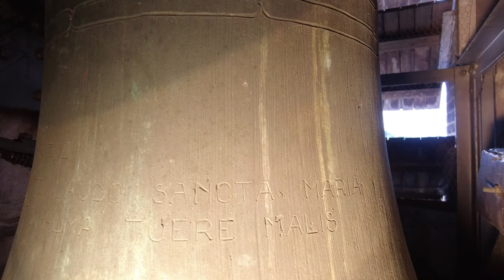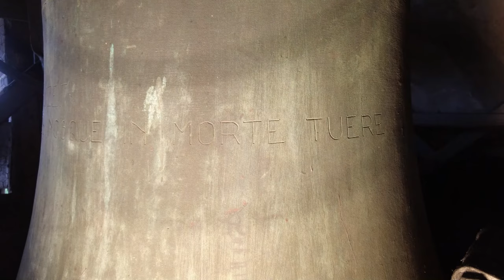Leusden, kerkklokken Sint Jozefkerk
273) De kerkklokken van de Sint Jozefkerk te Leusden!
Maandag 26 juli 2021, 11:00 uur

0:00 Dronebeelden + uurslag
0:59 Kerkklok 3 - luiden 1:06
4:03 Kerkklok 2 - luiden 4:19
7:10 Kerkklok 1 - luiden 7:26
10:55 Volgelui

De Sint Jozefparochie te Leusden is opgericht in 1855 -toen nog Hamersveld- door aartsbisschop Zwijsen  van Utrecht. De geschiedenis van deze parochie gaat echter minstens terug tot in de elfde eeuw, toen in het huidige Oud-Leusden reeds een kerk stond die als parochiekerk van Leusden, Hamersveld, Amersfoort, Hoevelaken, Hohorst en Bavoort fungeerde. Deze Sint Antoniuskerk was verbonden met het benedictijnenklooster dat in 1006 door bisschop Ansfridus was gesticht en stond op de plaats waar momenteel het landgoed De Hohorst is gelegen. In de zestiende eeuw vond in West-Europa, waaronder Nederland, de reformatie plaats. De Sint Antoniuskerk werd in 1580 door reformatoren geplunderd en even later overgenomen. Het grootste deel van de bevolking van Leusbroek, het huidige Leusden-Zuid, ging over naar het protestantisme, terwijl Hamersveld overwegend katholiek bleef. Omdat het sinds 1581 in het gebied van de Unie van Utrecht verboden was de katholieke godsdienst uit te oefenen, werd de eredienst lange tijd gevierd in boerenachterhuizen, onder andere in de boerderij De Rossenberg. In 1716 werd er in Hamersveld weer een katholieke kerk gebouwd.

Het huidige kerkgebouw werd gebouwd onder pastoor Otten. Het was ontworpen door architect C. Kramm en werd door aartspriester (vergelijkbaar met wat nu deken heet) Vermeulen geconsacreerd op 8 juni 1841. In 1981 is de opstelling in de kerk een kwartslag gedraaid en werd het parochiecentrum De Kom in gebruik genomen ter vervanging van de afgebrande Johanneshoeve.

Toen de pastoor van de parochie te Achterveld in 1979 met emeritaat ging, kwam er een gezamenlijk pastoraal team voor de beide Sint Jozefparochies te Achterveld en Leusden. Dit team bestond uit vier pastores: twee priesters en twee pastoraal werkers. In 1991 werd Henk Bloem benoemd tot pastoor van zowel Leusden als Achterveld. Vanaf 1996 bestond het pastoraal team uit een priester, een diaken en een pastoraal werker. Na het emeritaat van de diaken werd er een tweede pastorale werker benoemd. Op 30 september 2005 gingen beide parochies op in een parochieverband waartoe ook de parochies van Hoevelaken, Barneveld/Voorthuizen, Nijkerk, Ermelo en Putten gingen behoren. De naam van het nieuwe parochieverband werd Veluwe-Vallei. Er kwam een pastoraal team van twee priesters en drie pastorale werkers.

Per 1 januari 2011 ging het parochieverband op in één parochie, de St. Lucasparochie. De oorspronkelijke parochies werden in het vervolg aangeduid  als geloofsgemeenschappen met als toevoeging de oorspronkelijke naam van de parochie. Op dat moment bestond het pastoraal team uit één priester en drie pastorale werkers.

→ Kerkklok 1: Jozef, Eijsbouts, 1948, 1025 mm, g1

JOZEF
VIVOS DUC JOZEF NOS NOSQUE IN MORTE TUERE

D108 B. EIJSBOUTS - ASTEN 1948

→ Kerkklok 2: Maria, Eijsbouts, 1948, 852 mm, bes1

MARIA
TE VOCO VOCE PIA TE LAUDO SANCTA MARIA
TU NOS A OUNCTIS ALMA TUERE MALIS

D109 B. EIJSBOUTS - ASTEN 1948

→ Kerkklok 3: Ansfridus, Eijsbouts, 1948?, 763 mm, c2

ANSFRIDUS
IUSTUS ES DOMINE ET RECTUM IUDICIUM TUUM

224 B. EIJSBOUTS - ASTEN

Met dank aan de heer Smits!